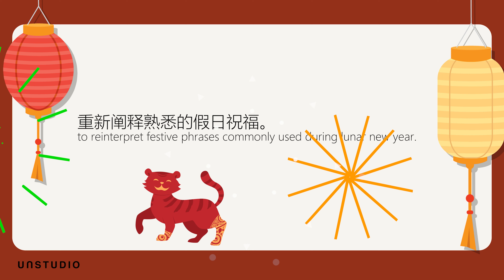Happy Lunar New Year!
Happy Lunar New Year from all of us at UNStudio!